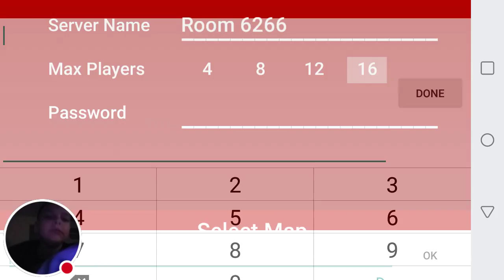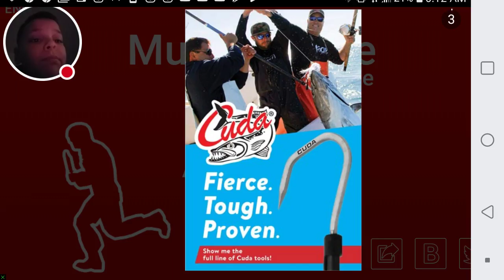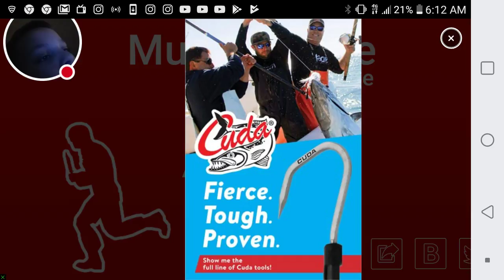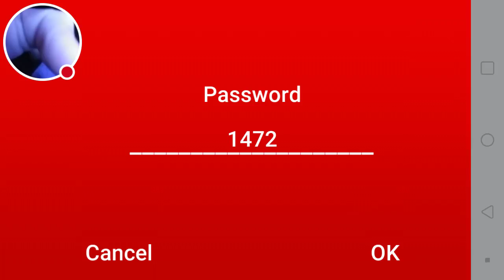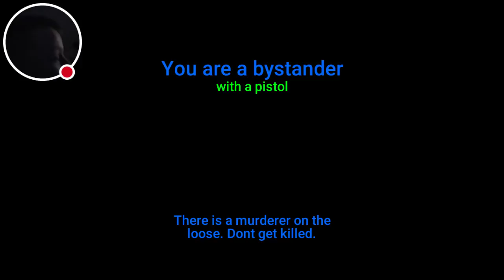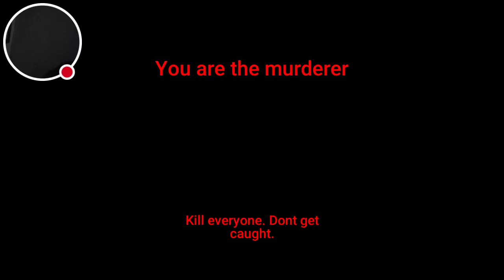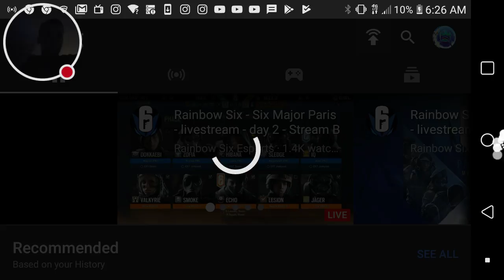MurderGame Portable ep2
Watch me play MurderGame Portable!